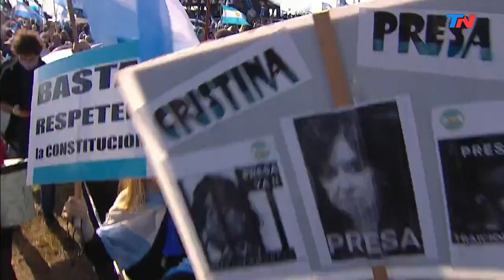9J | Masiva protesta del campo contra el Gobierno en San Nicolás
Imágenes aéreas del acto principal de la protesta del campo que se hace en San Nicolás.  Cepo a la carne y restricciones, los ejes de los reclamos.